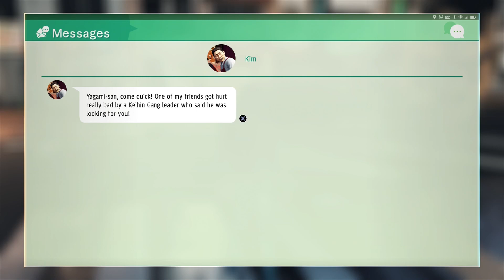Approaching Rage Let's Play: Judgment PS4 Part 51 [Full Playthrough]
We make some friends along the way and finish another chapter in the story of these weird-ass lovers. Also, we finish a chapter in this story too.